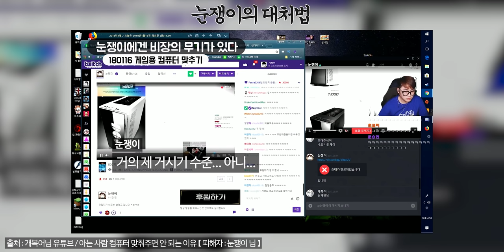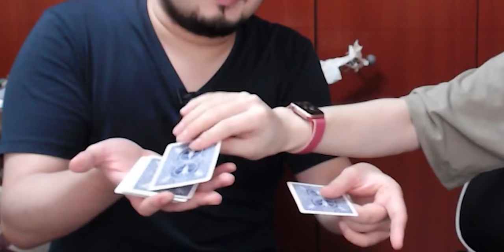마술사 세팅가서 생애 처음으로 마술봤습니다